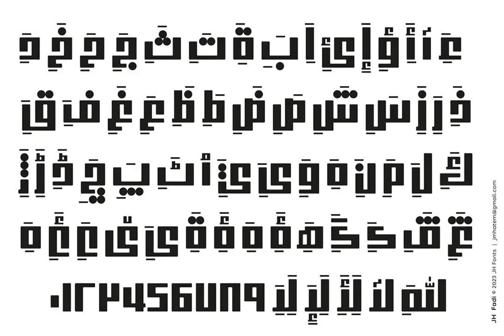JH Fadi Font Download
Indulge in the excellence of JH Fadi, an Arabic square Kufi typeface. Its expertly tuned diacritics and dual weights make it a premier choice for logos, headlines, and brand design. Explore this work of typographic art.